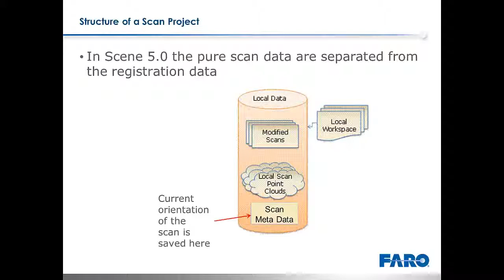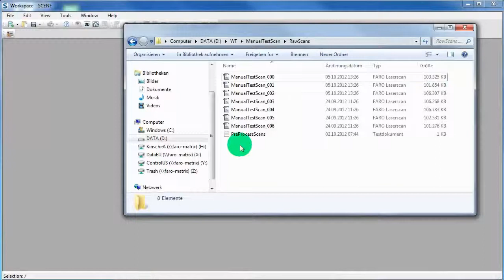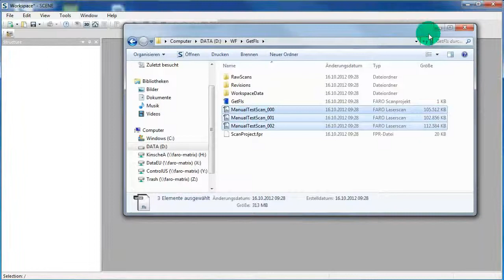SCENE 5 0 Get FLS files with current registration